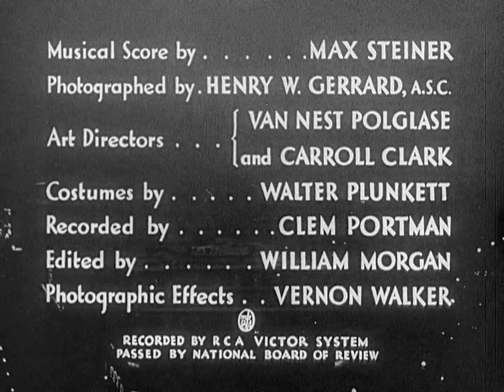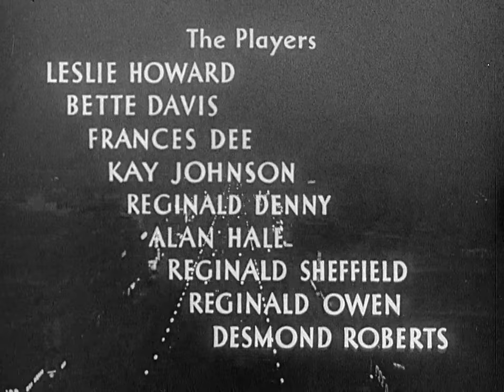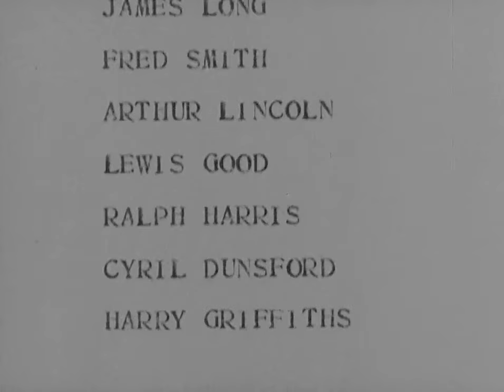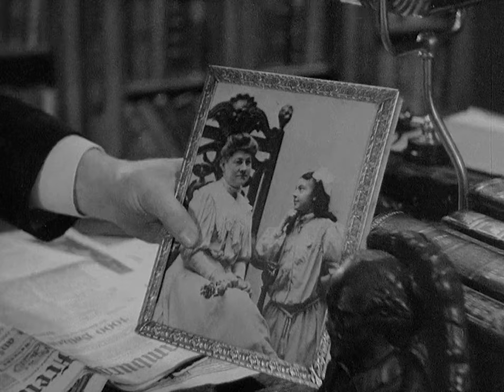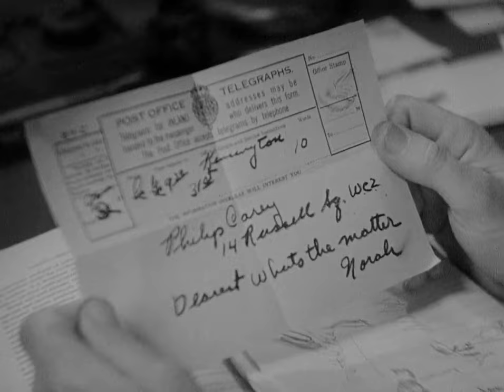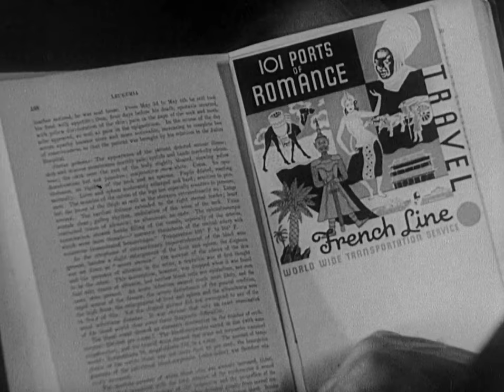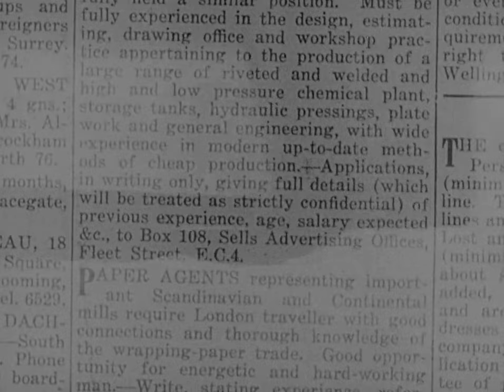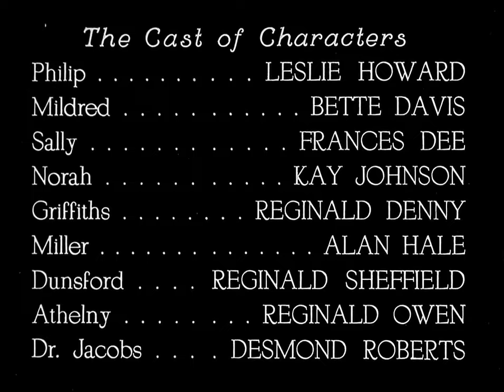W. Somerset Maugham's "Of Human Bondage" (1934)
Sensitive, club-footed artist Philip Carey (Leslie Howard) is British, but has been studying painting in Paris for four years. His art teacher tells him his work lacks talent, so he returns to London to become a medical doctor, but his moodiness and chronic self-doubt make it difficult for him to keep up in his schoolwork.

Philip falls passionately in love with tearoom waitress Mildred Rogers (Bette Davis), even though she is disdainful of his club foot and his obvious interest in her. Although he is attracted to the anaemic and pale-faced woman, she is manipulative and cruel toward him when he asks her for a date. Her constant response to his romantic invitations is "I don't mind", an expression so uninterested that it infuriates him, which only causes her to use it all the more. His daydreams about her distract him from his studies, and he fails his medical examinations.

When Philip proposes to her, Mildred declines, telling him she will be marrying a loutish salesman, Emil Miller (Alan Hale), instead. The self-centred Mildred vindictively berates Philip with nasty insults for becoming romantically interested in her.

Philip begins to forget Mildred when he becomes involved with Norah (Kay Johnson), an attractive and considerate romance writer working under a male pseudonym. She slowly helps him resolve his painful addiction to Mildred. However, just when it appears that Philip is finding happiness, Mildred returns, pregnant and claiming that Emil has abandoned her.

Philip provides a flat for her, arranges to take care of her financially, and breaks off his relationship with Norah. Norah and Philip admit how interpersonal relationships may amount to bondage (Philip was bound to Mildred, as Norah was to Philip, and as Mildred was to Emil).

Philip's intention is to marry Mildred after her child is born, but a bored and restless Mildred is an uninterested mother, and she hands the baby's care to a nurse.

At a dinner party celebrating their engagement, one of Philip's medical student friends, Harry Griffiths (Reginald Denny), flirts with Mildred, who somewhat reciprocates. After Philip confronts Mildred, she runs off with Griffiths to Paris. A second time, Philip again finds some comfort in his studies, and with Sally Athelny, the tender-hearted daughter of one of his elderly patients in a charity hospital. The Athelny family is caring and affectionate, and they take Philip into their home.

Once again, Mildred returns with her baby, this time expressing remorse for deserting him. Philip cannot resist rescuing her and helping her to recover from another failed relationship. Things take a turn for the worse when Mildred moves in, spitefully wrecks his apartment, destroys his paintings and books, and burns the securities and bonds he was given by an uncle to finance his tuition. Philip is forced to quit medical school. Before he leaves the institution, an operation corrects his club foot. Thorpe Athelny (Reginald Owen) takes Philip in when he is unable to find work and is locked out of his flat, and he takes a job with Sally's father as a window dresser.

As time progresses, a letter is sent to Philip which informs him that his uncle has died, leaving a small inheritance. With the inheritance money, Philip is able to return to medical school and pass his examinations to become a physician.

Later, Philip meets Mildred, now sick with tuberculosis, destitute, and, the movie obliquely hints, working as a prostitute. Her baby has died, and she has become distraught. Before Philip can visit her again, she dies in a hospital charity ward. With Mildred's death, Philip is finally freed of his obsession, and he makes plans to marry Sally.

A 1934 American drama film directed by John Cromwell and regarded by critics as the film that made Bette Davis a star. The screenplay by Lester Cohen is based on the 1915 novel, "Of Human Bondage" by W. Somerset Maugham. The generally rave reviews upset Warner executives, who were embarrassed one of their contract players was being acclaimed for a film made at another studio, and they tried to exclude its title from any publicity about Davis.

Although her nomination for the Academy Award for Best Actress was considered a sure thing by many, she was ignored in favor of Grace Moore for "One Night of Love", Norma Shearer for "The Barretts of Wimpole Street", and eventual winner Claudette Colbert for "It Happened One Night" (she also starred in two additional Best Picture nominees, "Imitation of Life" and "Cleopatra"). A loud faction heralding Davis's performance ended up with the Academy allowing "write in" votes, and it was later announced that the non-nominated Davis had come in third, after Colbert and Shearer. Price Waterhouse was hired to count the votes and initiated the custom of keeping the results a secret the following year, when Davis was named Best Actress for "Dangerous". Entertainment Weekly called Davis's Oscar snub one of the worst ever.